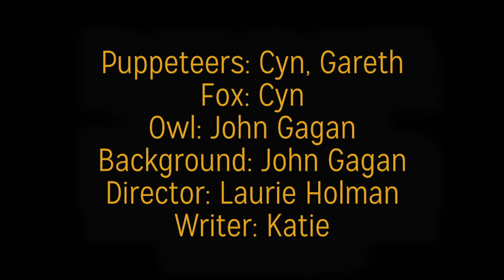Share the Candy!